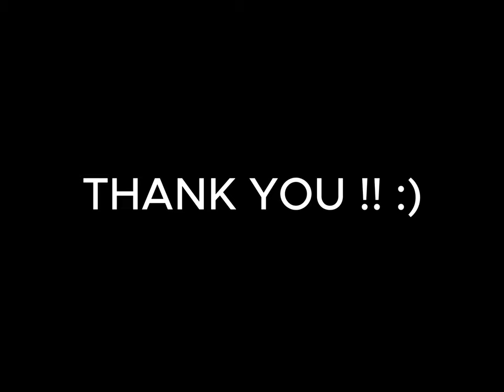Cargo Trailer Converted In A Toy Hauler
Trailer Conversion